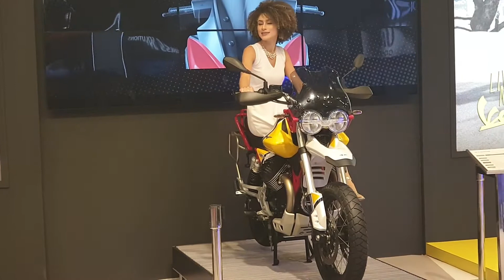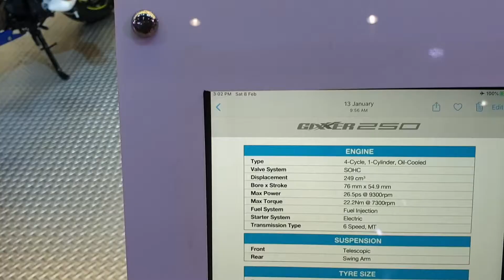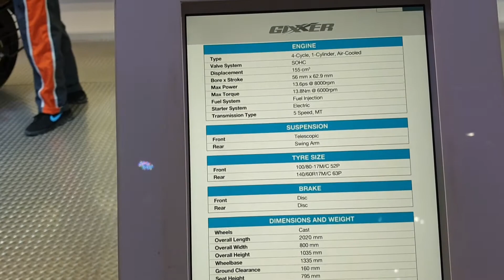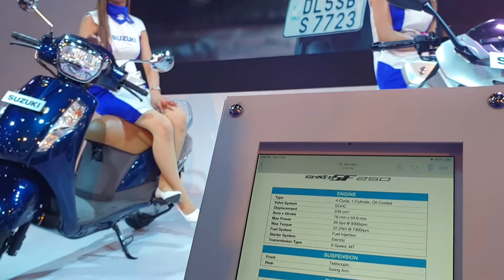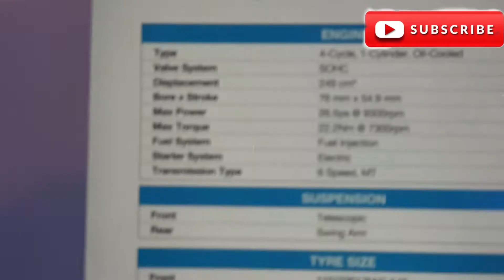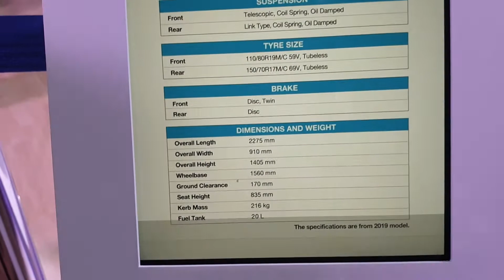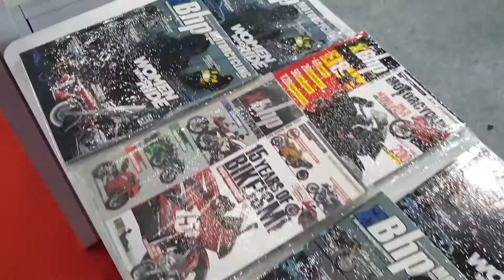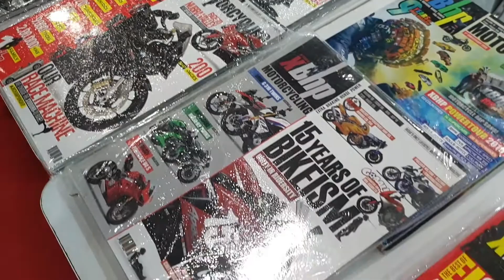autoexpo मैं superbikes की धूम।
The Auto Expo is a biennial automotive show held in Greater Noida, NCR, India. It is Asia's largest[1] and the world's second-largest[2] motor show.

Till 2012, the expo was organized at Pragati Maidan New Delhi, but since 2014 it is organized at NCR Region - India Expo Mart, Greater Noida Uttar Pradesh. It is organized jointly by the Automotive Component Manufacturers Association (ACMA), Confederation of Indian Industry (CII) and Society of Indian Automobile Manufacturers (SIAM).15th Auto Expo 2020
The 15th Auto Expo[3] is being held at the India Expo Mart in Greater Noida between 7 and 12 February 2020. The interaction days for the domestic and international media, were opened from 5 February to 6 February 2020. All the gates of the 2020 Auto Expo open from 11 am to 6 pm every day. The 2020 Auto Expo focuses on new auto technologies as well as innovation. A wide range of automakers grab the chance to showcase new vehicles. The following brands are confirmed to take part in the event

Great Wall Motors (GWM)
Maruti Suzuki
Hyundai
Tata Motors
MG Motor
Kia Motors
Volkswagen
Skoda
Mahindra
Renault
Mercedes-Benz